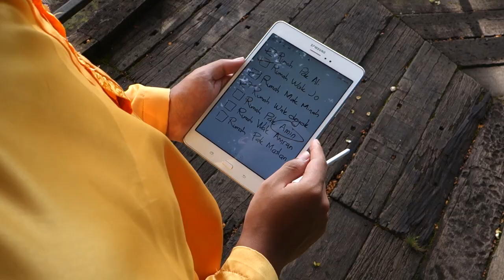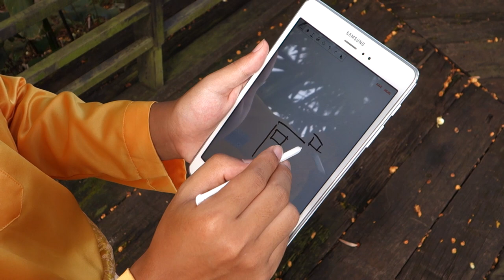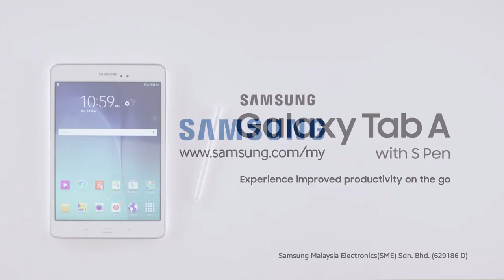5 Perkara Samsung Galaxy Tab A Dapat Membantu Raya Anda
Bagaimana Galaxy Tab A boleh membantu anda ketika Hari Raya ini?